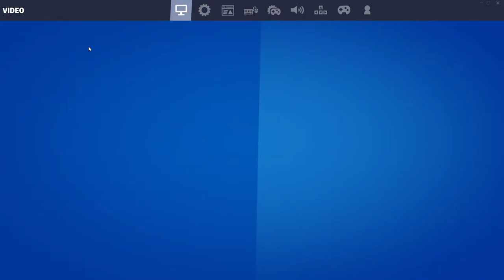The Fastest Way To Get XP?